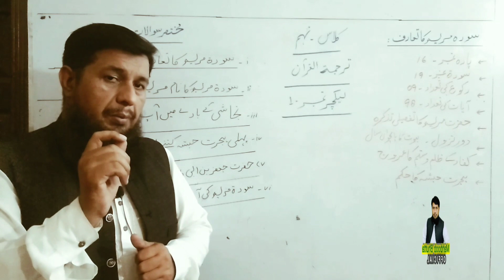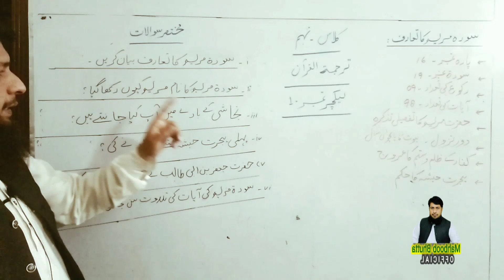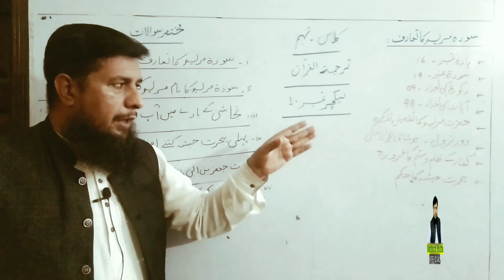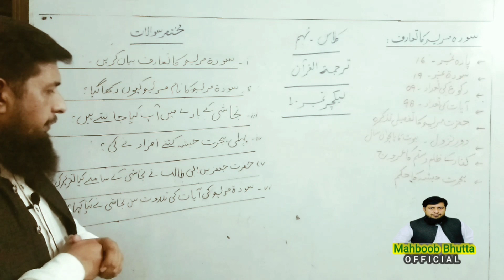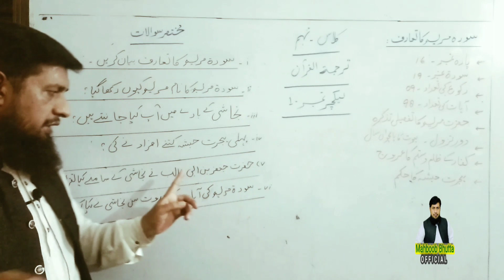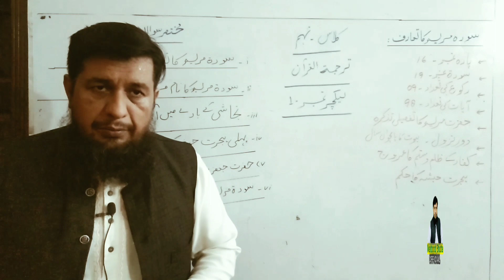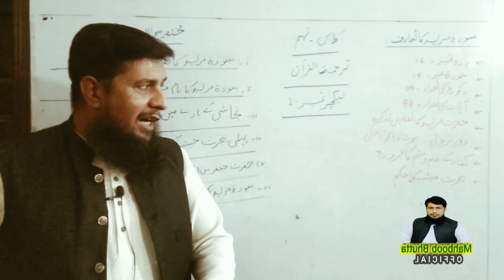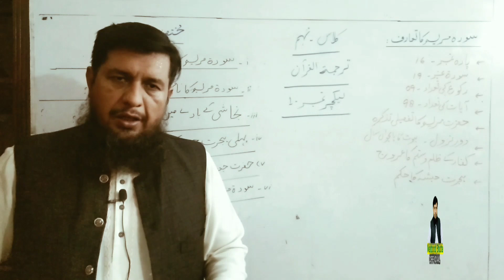Surah Maryam LEC.1 Class 9th 2022|New syllabus tarjuma quarn 2022 | Mahboob Bhutta Official 2022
Surah Maryam;s first lecture of class 9th. in this lecture you will be able to know about intro of Surah and its background.